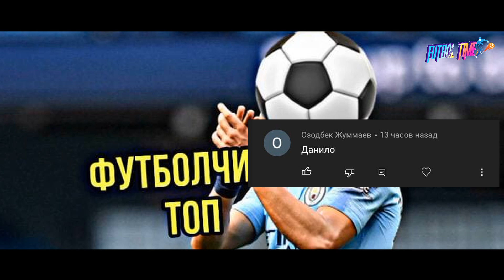ЭЛДОР ШОМУРОДОВ МОУРИЪОНИ КУНГЛИДАН КОЛДИМИИ СЕНГА СУНГИ КУНГИРОК ЭЛДОР